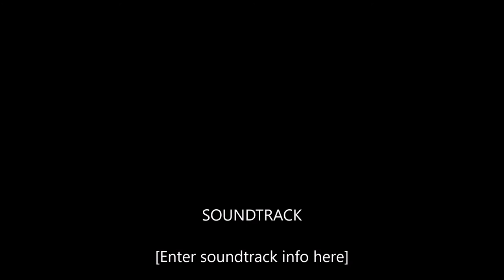ALLAH PAK aapny Bandoon kay RAAZ kaisay Chupata hai, Kaisay Muaaf Farmata hai..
ALLAH PAK apny Bandoon kay RAAZ kaisay Chupata hai, Kaisay Muaaf Farmata hai..?Very Emotional Bayan (Share it)

Hi Friends!
This Channel is having maximum viral videos, regardless of their categories. Videos from all over the world, videos from each category of the world are the part of this channel, and you can find any viral video from this channel easily. Not only you can search from this channel, you can ask from us for providing you the desire video of your's.

THANKS